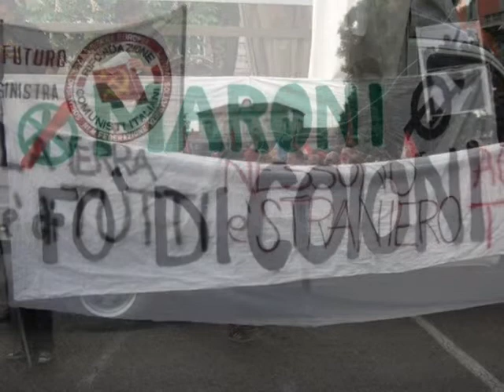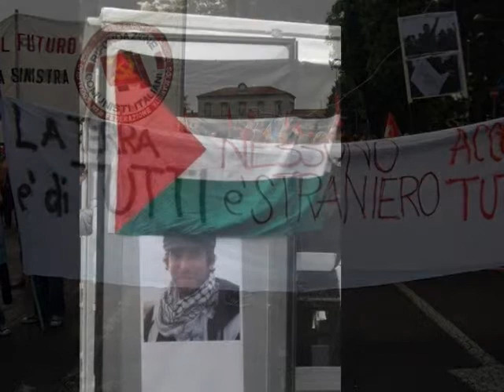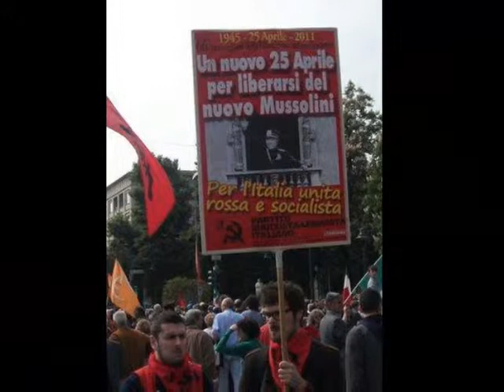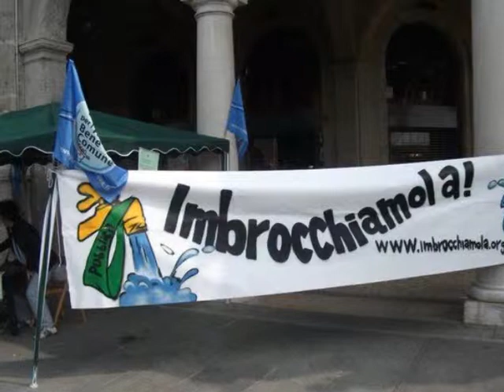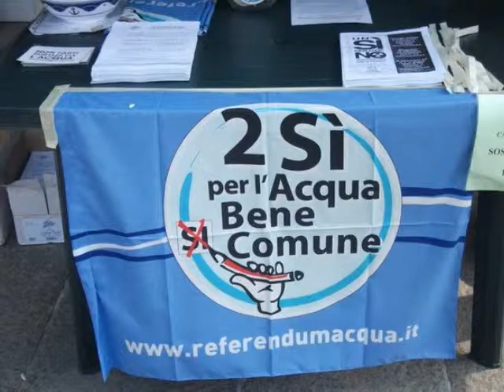Festa D'Aprile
Bergamo:Manifestrazione 25 aprile L'italia resiste anche nella roccaforti Leghiste.
Foto Mapi Trevisani
Musiche:
Oltre il ponte: Modena City Ramblers
Festa D'Aprile: Yo Yo Mundi